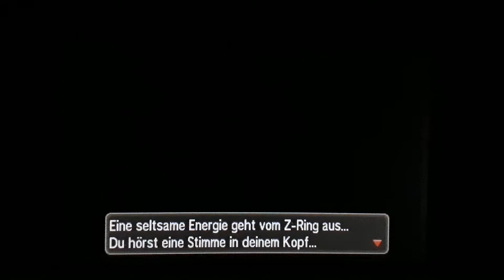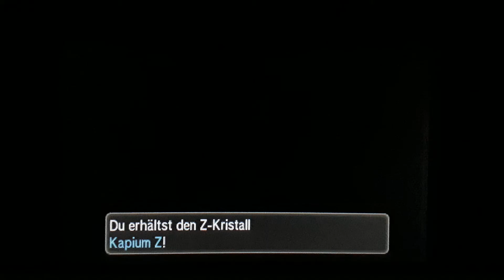Du bist Champ